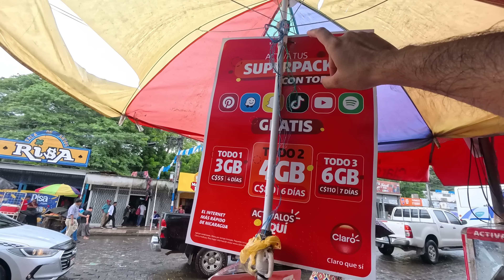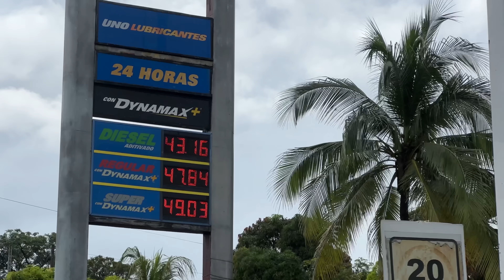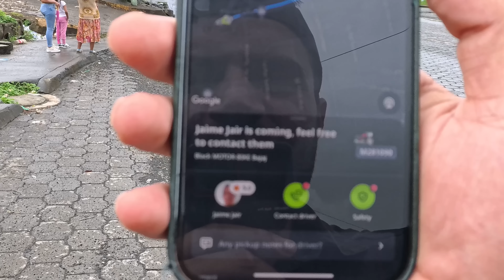POOREST Country of Central America - Nicaragua🇳🇮🇳🇮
In this video, I dive into my first day in Managua, the vibrant capital of Nicaragua. From the moment I arrived, this city hit me with its unique blend of culture, chaos, and charm. I hopped on a bike taxi to explore the streets, checked out the bustling squares, and ended the day with some authentic local food.
Join me as I wander through the heart of Managua, taking in the sights, sounds, and flavors that make this city stand out. From street vendors to colorful murals, there’s so much to take in, and I’m here to share every real, raw moment with you.